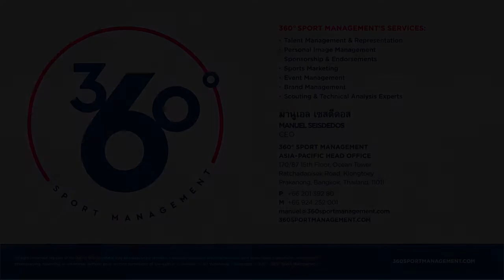Milan Jurdik 2018